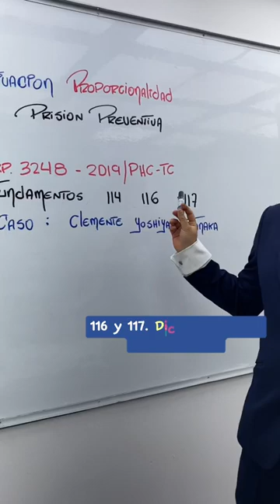Caso Yoshiyama Tanaka, explicado por el abogado, Luis Gutierrez. Más info IG.